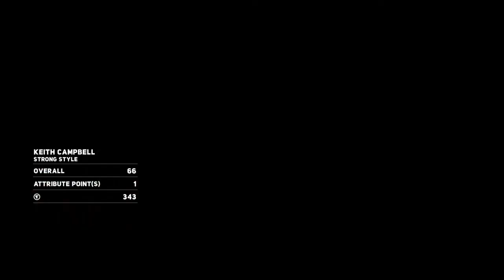WWE 2K18 My Careers: it time for the truth